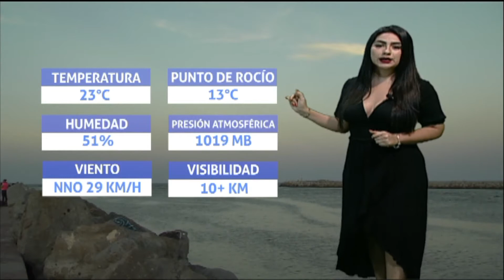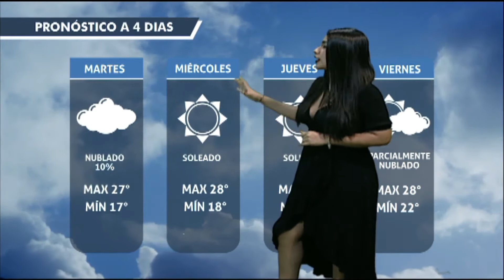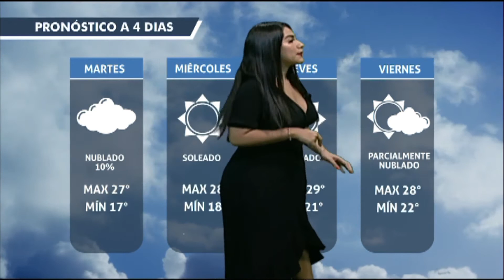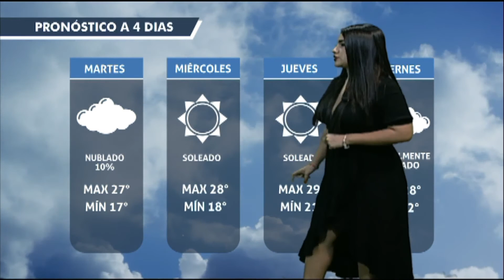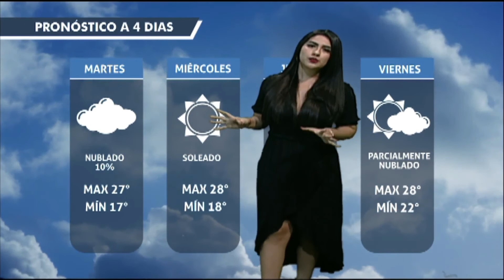Cesi Morales 29 09 2020 1M